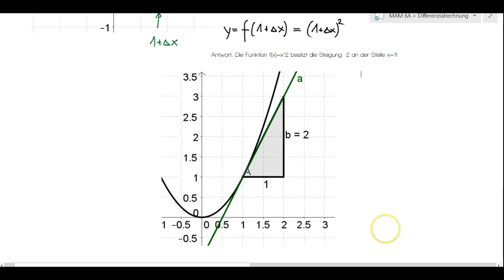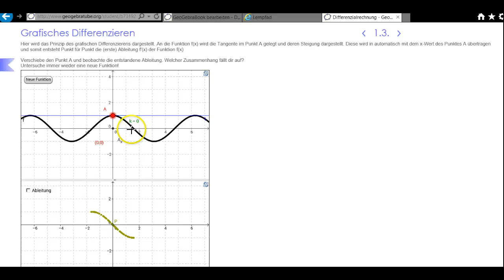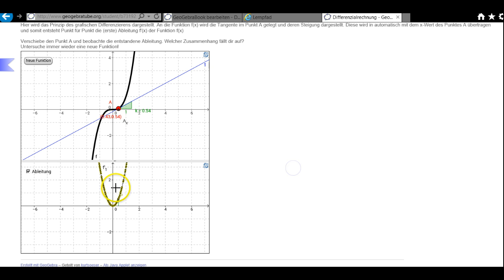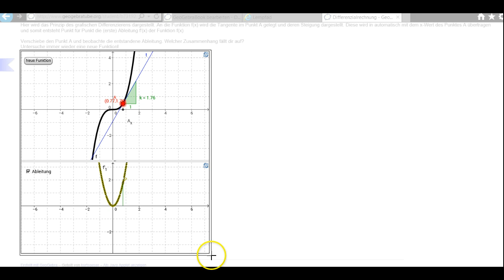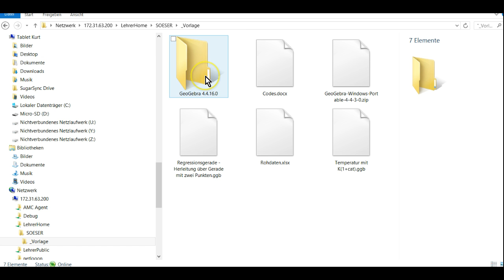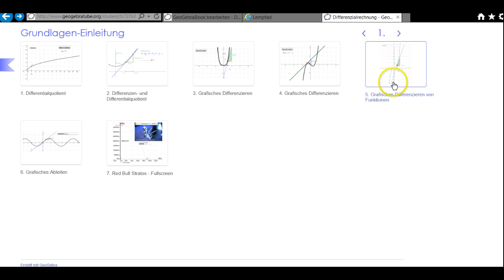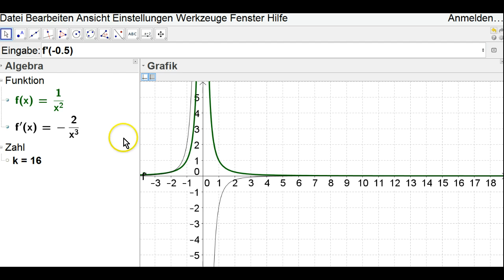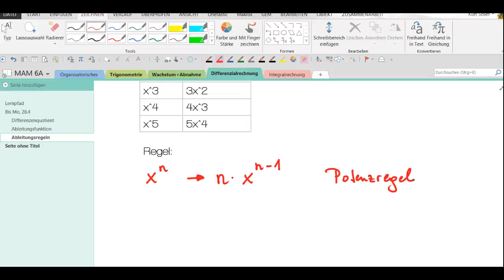Einleitung Differenzialrechnung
Eine kurze Einleitung in die Differentialrecnung. Startpunkt ist der Differenzialquotient anhand der Funktion f(x)=x^2 und mithilfe des graphischen Ableitens wird die Potenzregel zum Ableiten von einfachen Funktionen erklärt